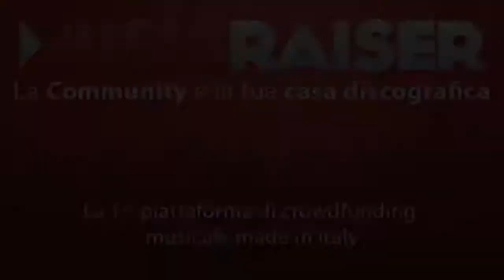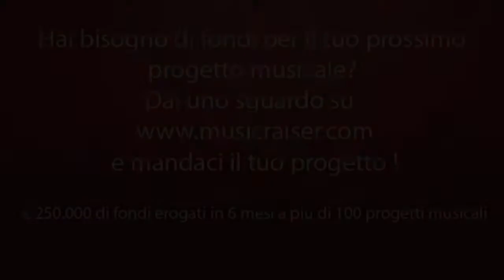Pillole in rete Musicraiser Sherwood 2013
Miriam Rebesan con "Pillole in rete" presente i progetti di crowdfunding attivi sulla piattaforma musicraiser.com, per Sherwood festival 2013.